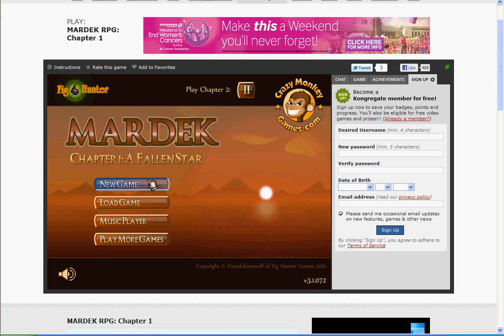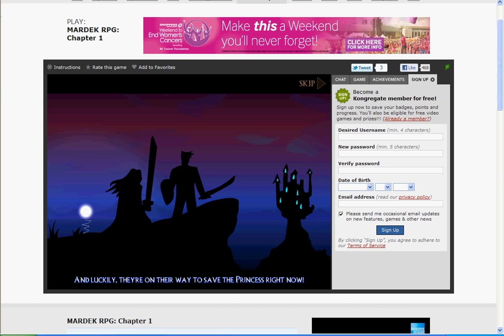Let's Play Preview: Mardek!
Let's Play videos will be uploaded every Wednesday now, and regular games will be uploaded every Thursday.